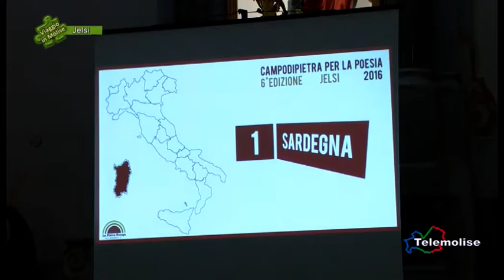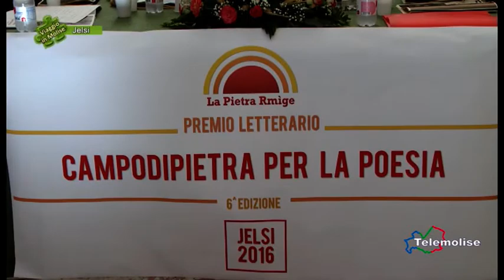Campodipietra per la poesia 03 - Campodipietra - Viaggio in Molise - Puntata 4078 - Telemolise